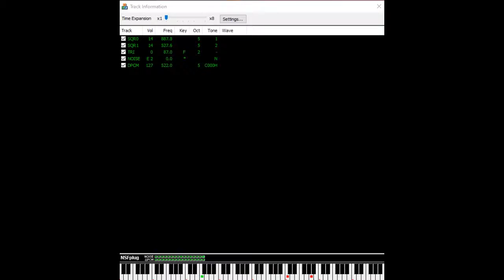Mouse III: Yume Fuusen (Famicom): 02 - Cutscene Theme 2